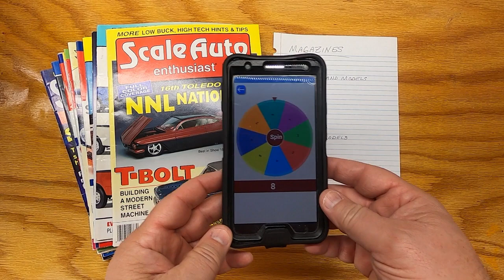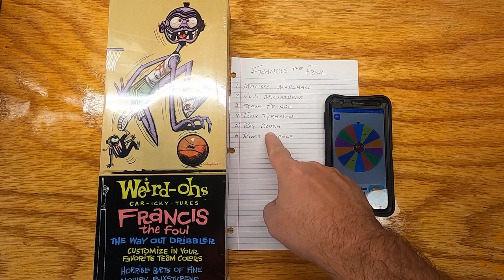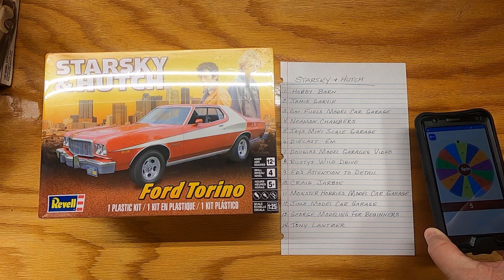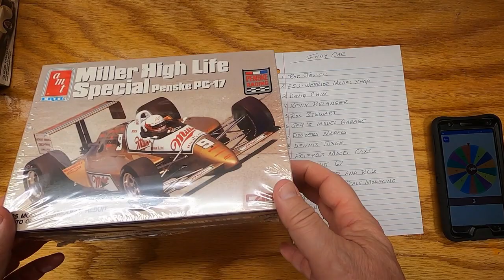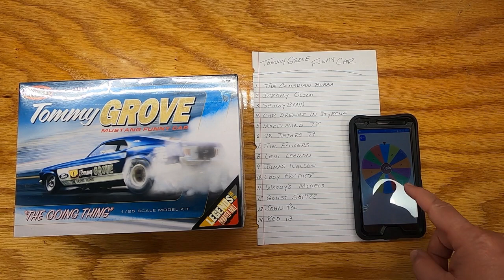11 Lucky winners!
To THANK my subscribers I draw 11 names for some cool prizes!

Throttle Power